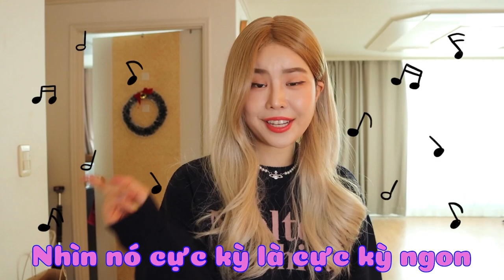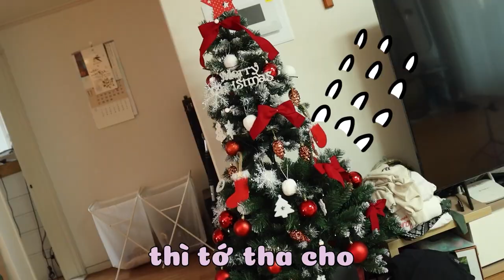Cách làm Socola bằng sữa đơn giản nhất